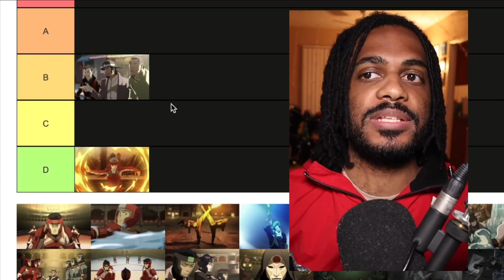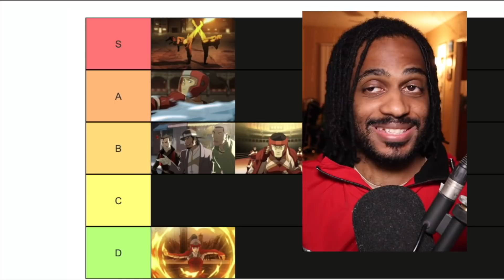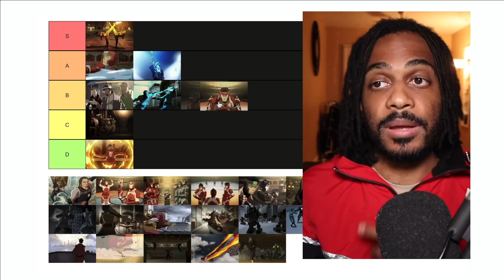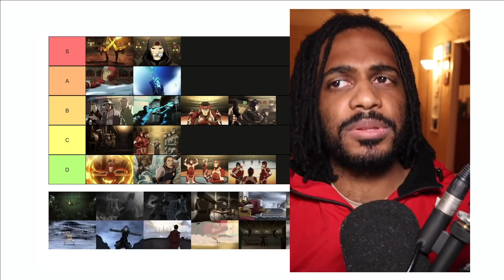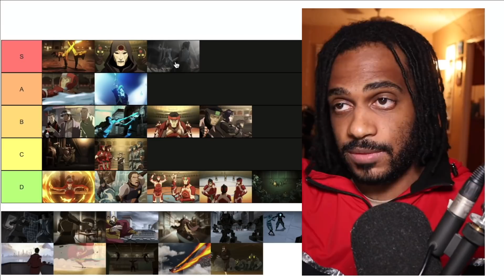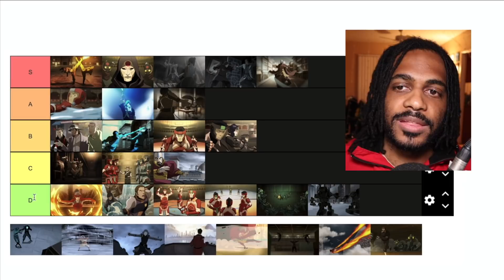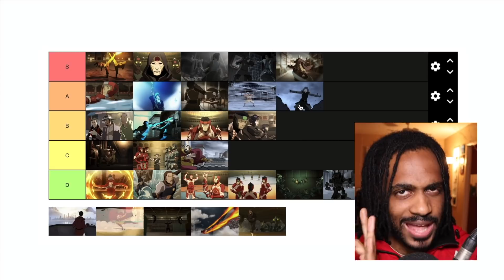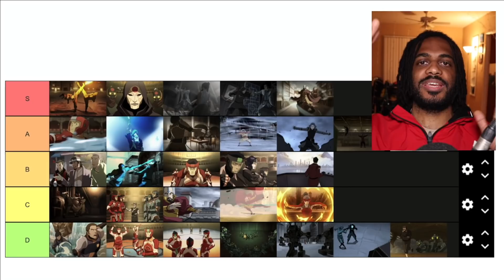Avatar: The Legend of Korra Book 1 Fight Scenes Tier List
The fight scenes of Avatar: The Legend of Korra: Book 1 Air. Let's rank them!

0:00 - Introduction
1:56 - Korra vs Firebender Trainers
2:29 - Korra vs Triple Threat Triads
2:55 - Fire Ferrets vs Golden Temple Tigerdillos
3:25 - Be The Leaf Probending Match
4:10 - Equalists vs Korra & Mako
5:06 - Amon vs Lightning Bolt Zolt
5:32 - Korra vs Guard at Equalist Rally
6:10 - The Lieutenant vs Mako & Bolin
6:56 - Tarrlok's Task Force vs Equalist
7:11 - A bunch of probending fights
9:31 - Amon & The Equalists vs Errbody
9:58 - Mr. Sato & Equalists vs Team Avatar
10:37 - Tarrlok vs Korra
11:07 - Amon vs Tarrlok
11:44 - Yakone vs Errbody
12:22 - Aang vs Yakone
13:12 - Mechs vs Tenzin
13:36 - Team Avatar vs Equalists
13:53 - Tenzin's Kids vs Equalists
14:24 - Lin Beifong vs Airships
15:03 - The United Forces vs Equalists
15:38 - Tenzin, Mako, & Korra vs Amon
16:03 - Amon vs Korra & Mako
16:31 - General Iroh vs PLANES!!!
16:48 - Asami vs Mr. Sato
17:06 - Closing Thoughts

United States

CREDITS

MUSIC

BIBLIOGRAPHY

• The Rise of Kyoshi
• The Shadow of Kyoshi